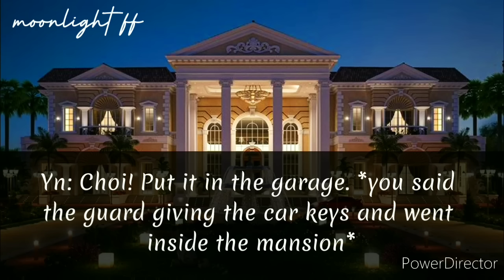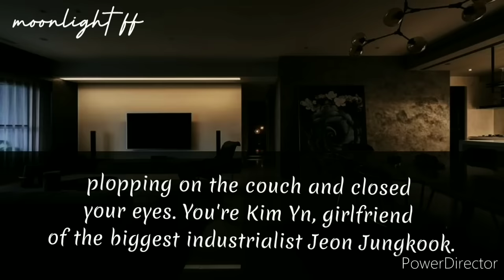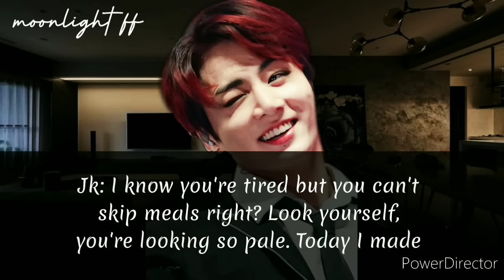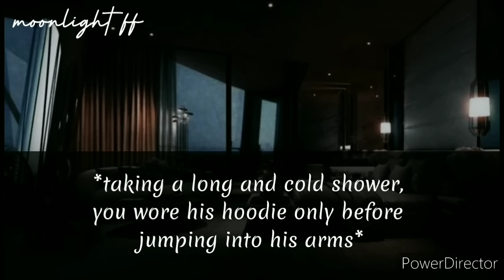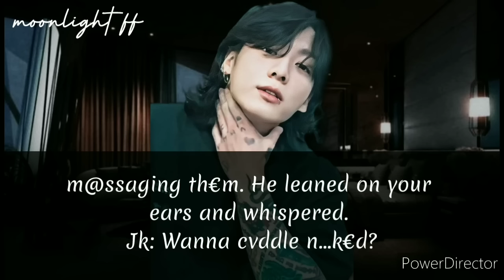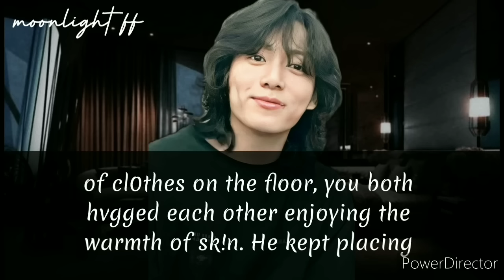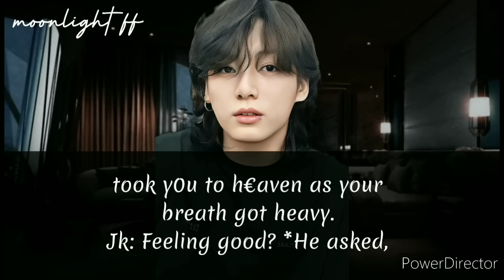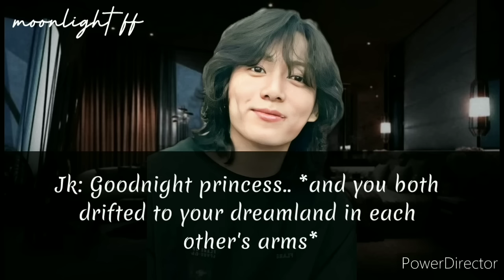💋When he helps you to relieve your stress💋 JJK oneshot 🔞⚠️